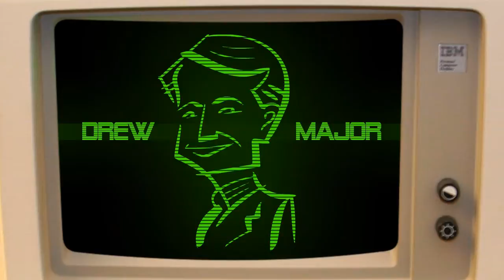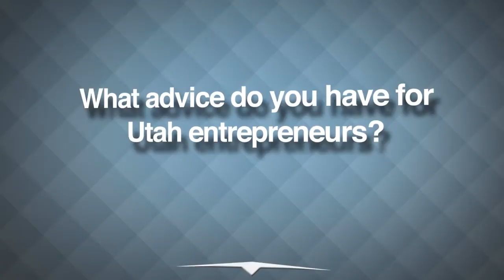Drew Major UVEF Hall of Fame.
The Utah Valley Entrepreneurial Forum honored the entrepreneurial contributions of Drew Major in our Hall of Fame event on November 1st. Drew was one of the co-founders of Novell and was the principle architect and developer of the NetWare operating system.
Drew is credited with inventing the Local Area Network and pioneering computer network technologies that have become the backbone of every computerized industry. His work helped grow Novell to an international software powerhouse, raising Novell to become one of Utah's largest and most successful employers and spawning the Utah County tech boom that solidified our footing as one of the hottest tech-producing markets in the world.